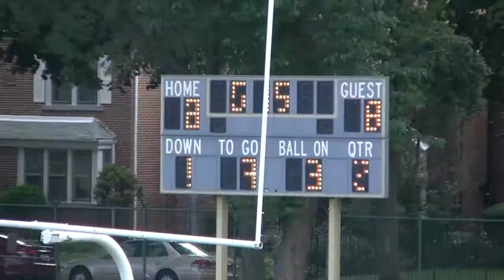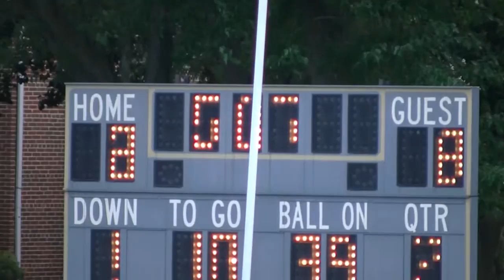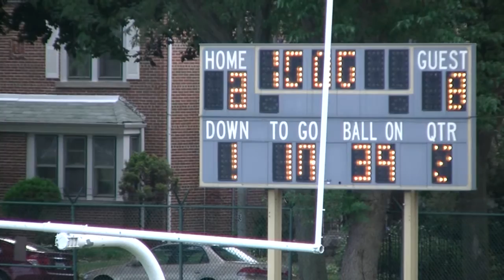* Week4 [2] South Shore International Tar@DuSable Panthers Varsity Football (9-17-15)